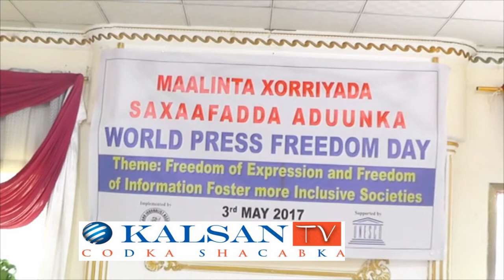Xuska Maalinta Saxaafad Aduunka Oo Laga Xusay Magaalada Hargeysa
Munaasibad Bilan Oo Lagu Xusayey Maalinta Saxaafada Aduunka Ayaa Lagu Qabtay Magaalada Hargeysa

Cabdirixiin Axmed Mahdi